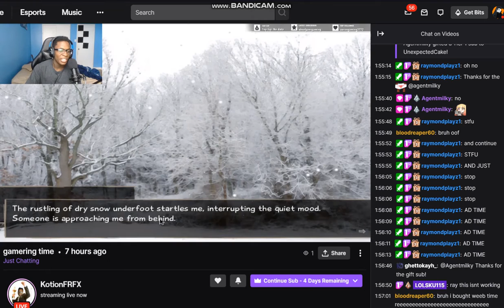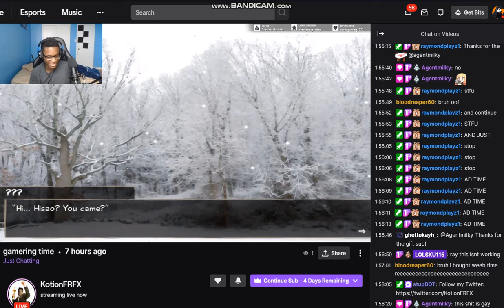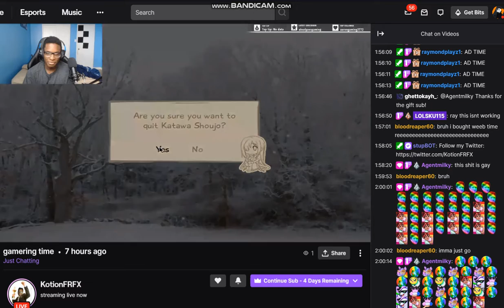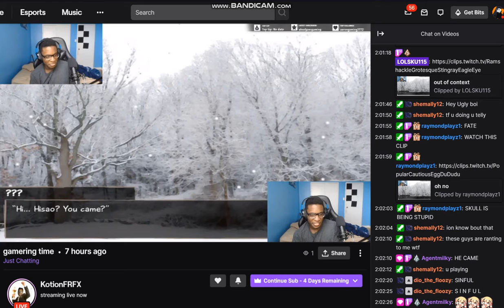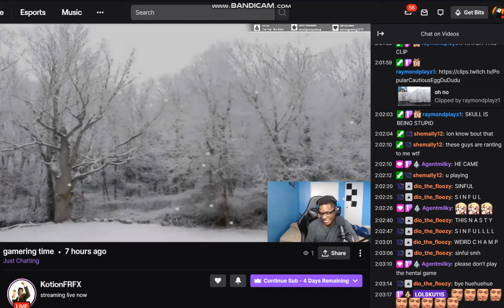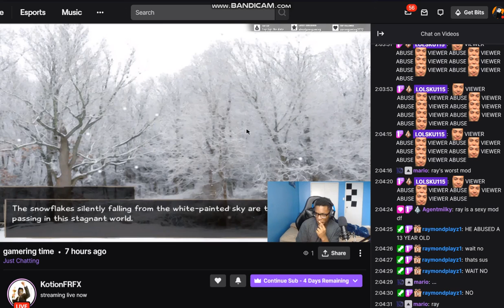KotionFRFX perspective | "The Viewer Abuser"| Part 1 (ALL LINKS IN DESCRIPTION)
Viewer Abuser meaning: forcing more than one of your viewers to do things no child wants to do, This is a (number) part series.

KotionFRFX is a World Record Holder In Roblox // Internet Wanna be funny guy // Streams every time I want to

He is also known for being the 33 year old bald side character in Unexpected_Fate's Stream, Having the masterbaiter role, KotionLotionWithHisMotion Products, and of course inspired by LOLSKU115